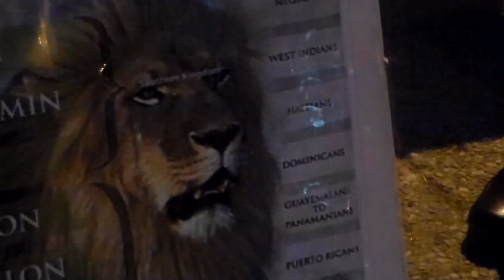Teaching Jake From Nigeria The Truth!